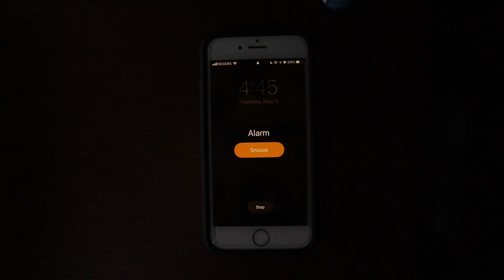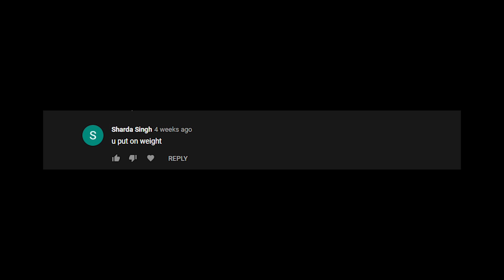7 Day Transformation!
My life in Canada used to be super busy. My day used to start early and end late. Ever since COVID took over the world, my routines have gone for a toss. My laziness got the better of me and I got called "moti". This video is about me realizing the fact and doing something about it.